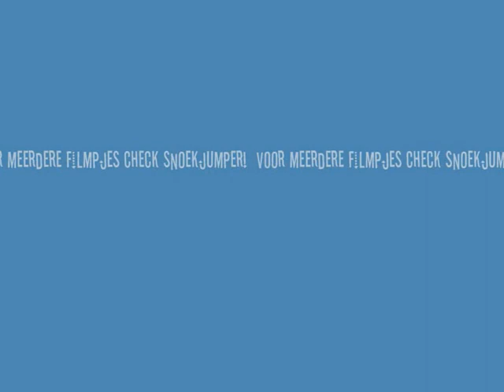tjs introduseert ttt tekstyle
mr joppa